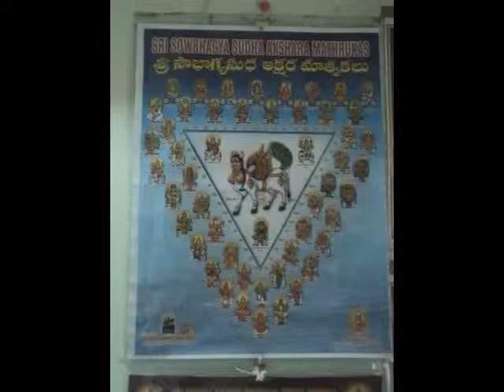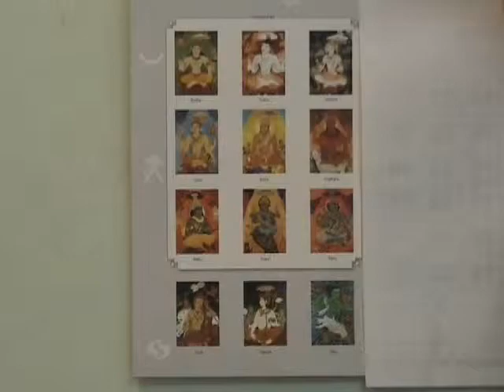Vasudhevayani kalyani adhi thyagarajar Veena by Gomathi and Sai Venkatesh